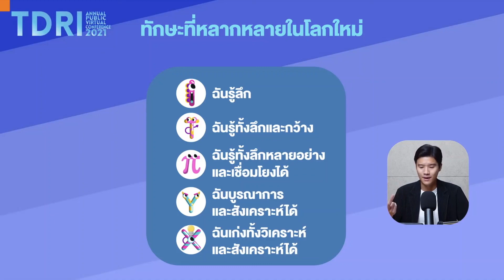clip01-ทักษะที่หลากหลาย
ทักษะที่หลากหลายในยุคใหม่